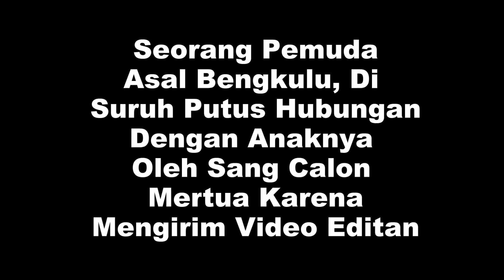kirim video editan kepergok calon ibu mertua, remaja 24 tahun hampir,,, saja,,,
Video diambil dari akun facebook NambelaXXX
(Semua konten atas persetujuan yang punya video)